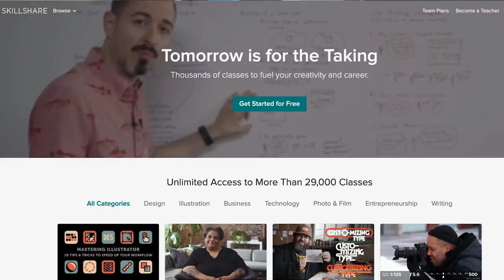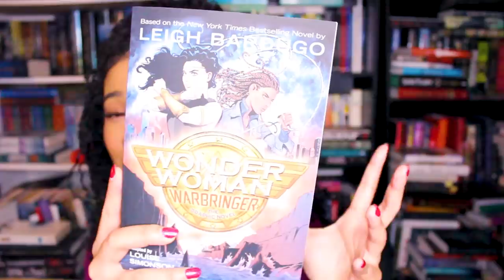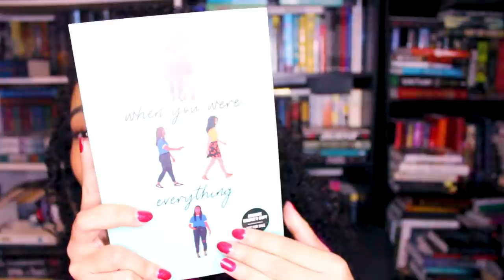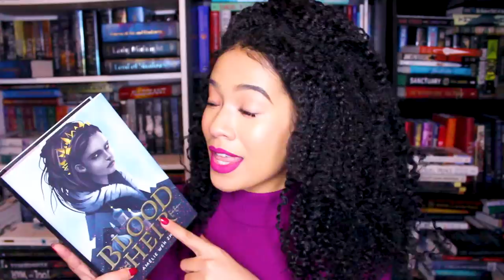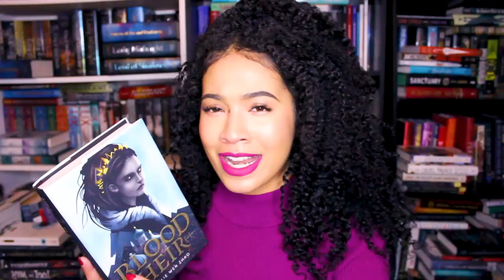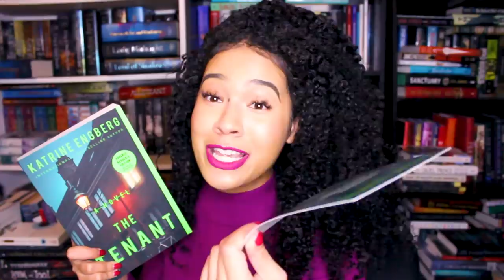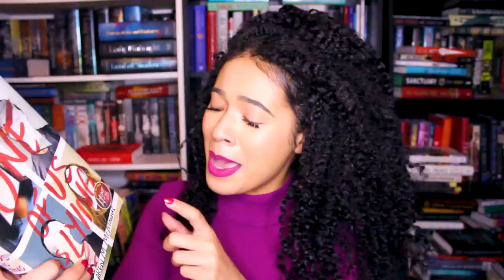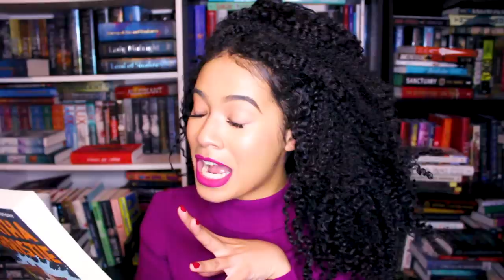December Book Haul 2019 || HOLIDAY LOVE & STRANGE BOXES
Books Mentioned:

Wonder Woman WarBringer- Leigh Bardugo
When You Were Everything- Ashley Woodfolk
Spin the Dawn & Unravel the Dusk by Elizabeth Lim
This is My America- Kim Johnson
Blood Heir- Amelia Wen Zhao
The Tenant-  Katrine Enberg
One of Us is Lying & One of Us is Next- Karen M. McManus
The Mysterious Affair at Styles- Agatha Christie
Sherlock Holmes

Animated Intro: By Fatima Khan